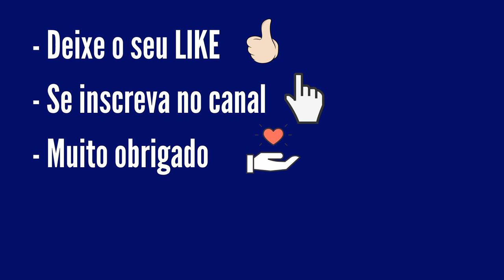Resultado Quina 5683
Resultado Quina 5683 16/10, resultado do concurso quina de hoje, sorteio realizado pela Loterias Caixa.

4 acertos
159 apostas
R$ 5.586,73

3 acertos
11.767 apostas
R$ 113,51

2 acertos
252.625 apostas
R$ 2,90

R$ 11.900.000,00